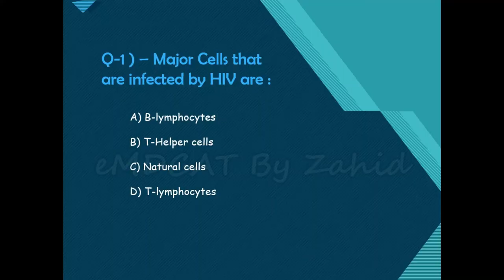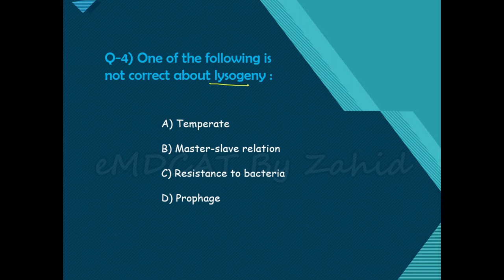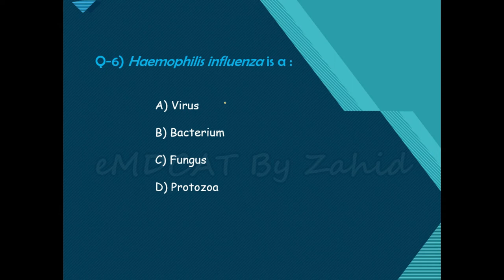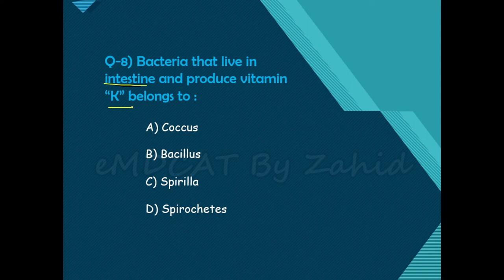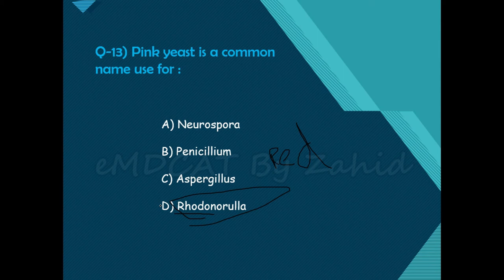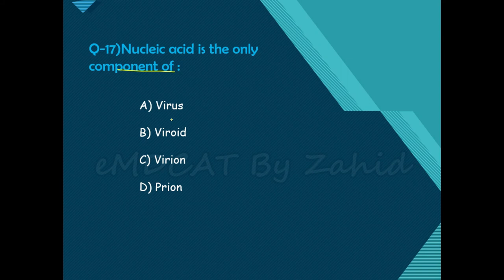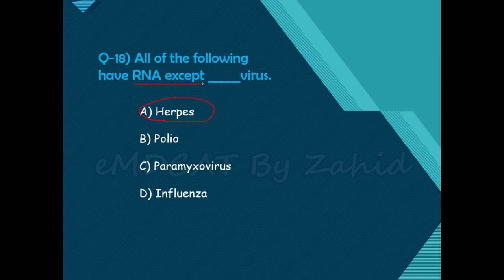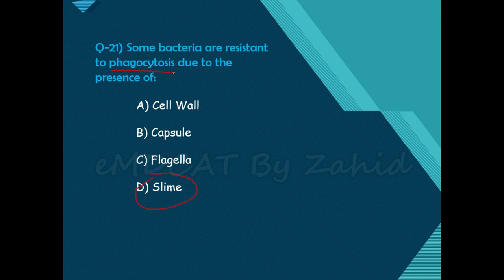MDCAT biology Microorganism| Viruses | Bacteria| chapter wise test session |emdcat by zahid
join a community of learners by MDCAT tricks and techniques and solving MDCAT past papers

 e.mail: zahidmarfi989@gm